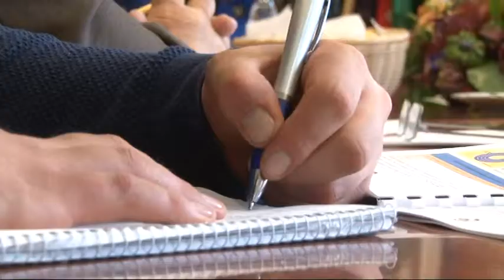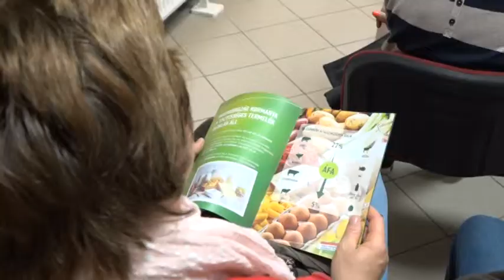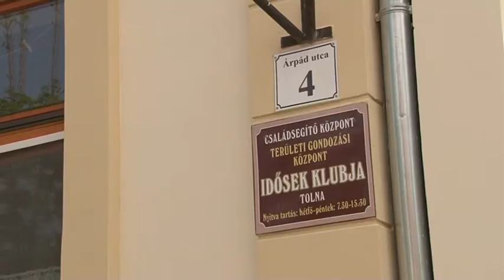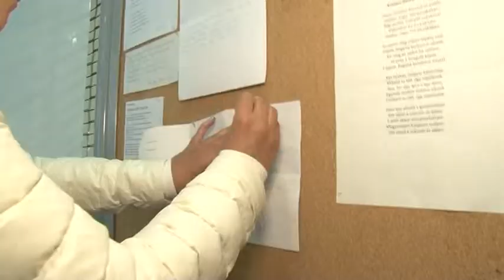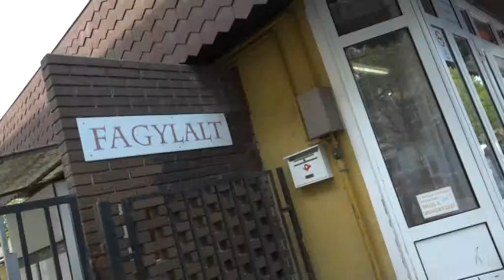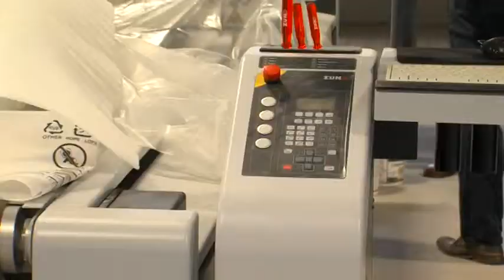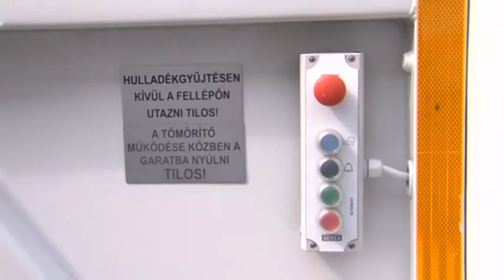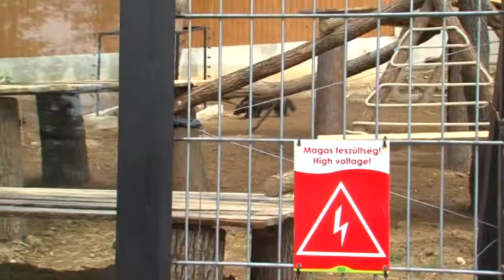Pannon krónika dél-dunántúli magazin 20190416